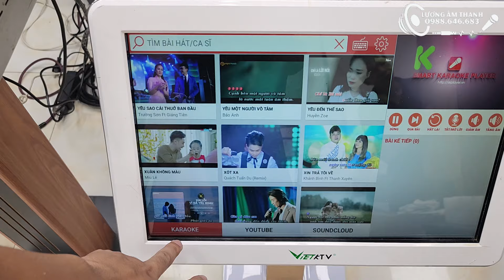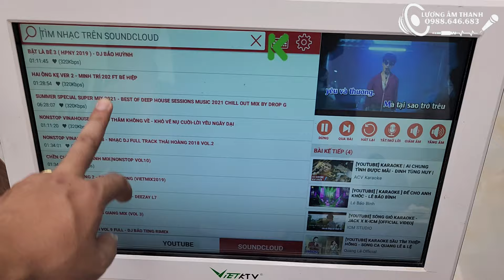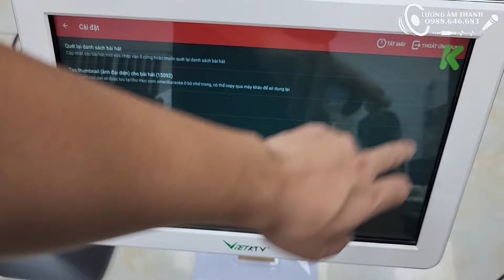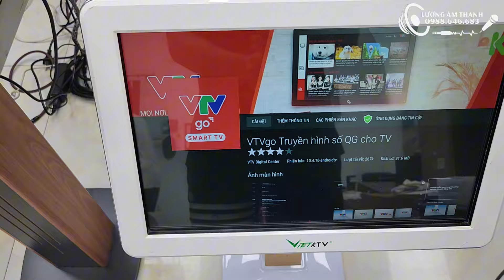Cách nâng cấp đầu Karaoke đời cũ. Tiết kiệm nhất - Hiện đại nhất.